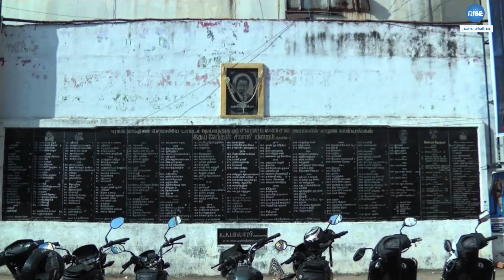தங்கைக்காக பிடித்த உணவை கைவிட்ட சிவாஜி | Sivaji Ganesan | Nadigarthilagam | Lata Mangeshkar | Tamil